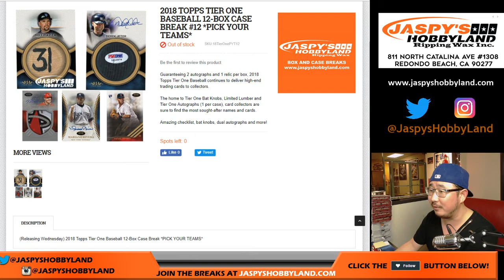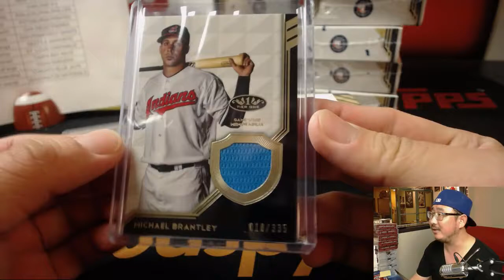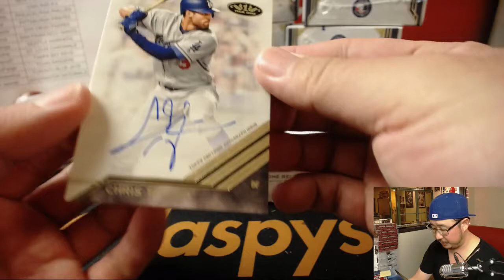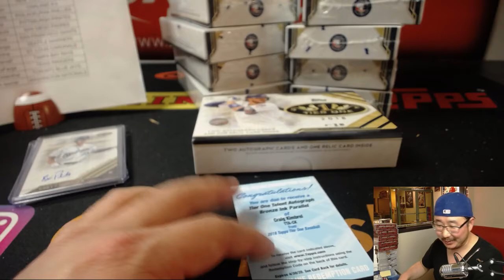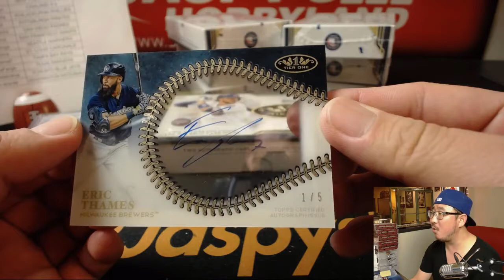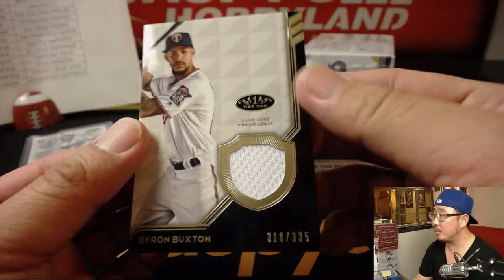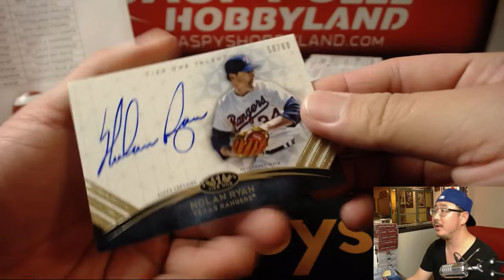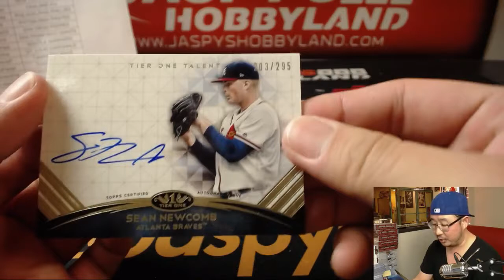Th., 5/31/18 [12Box PYT] #12 - 2018 Topps TIER ONE Baseball (MLB)